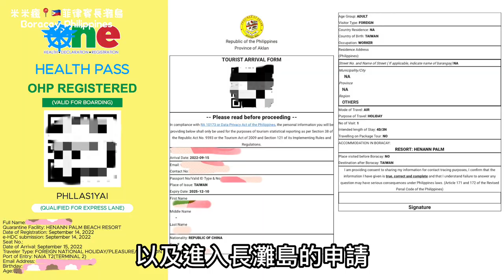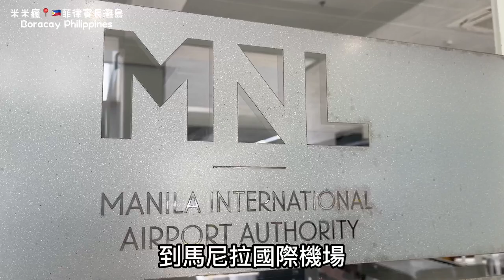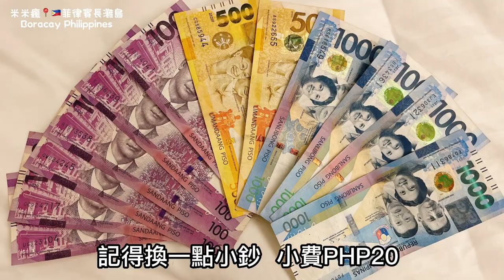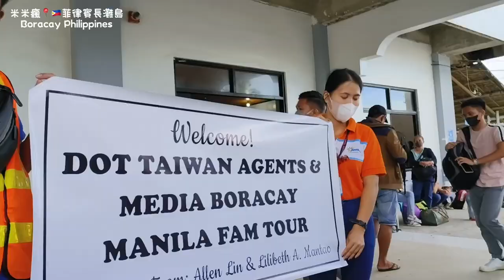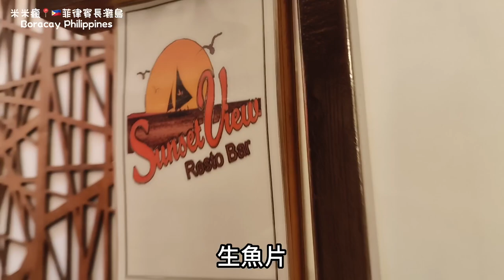【米米瘋】睽違三年終於出國了！世界十大沙灘之長灘島疫情後現況！機票貴嗎？海水藍嗎？遊客多嗎？要隔離嗎？美食必吃 疫情後長灘島旅遊攻略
【米米瘋】睽違三年終於出國了！世界十大沙灘長灘島疫情後現況！機票貴嗎？海水藍嗎？遊客多嗎？要隔離嗎？美食必吃 疫情後長灘島旅遊攻略！

我們的台北-馬尼拉-長灘島 航班資訊

PR 891   桃園中正機場 馬尼拉 9:50-12:20
PR 2043 馬尼拉 卡地克蘭  15:10-16:15

PR 2042 卡地克蘭 馬尼拉 13:25-14:30
PR 894    馬尼拉  桃機  14:00-16:20

感謝 長灘島旅遊圖書館

菲律賓入境規定詳細說明:自 2022 年 5 月 30 日起，菲律賓政府最新發佈 IATF-168 公告，更新 如下:

⚫ 完整接種並已施打加強劑(第三劑)之 18 歲以上旅客，可免除出發前 RT-PCR 陰性檢測報告/抗
原快篩檢測報告:另須於登機 24 小時前以手機完成【線上入境檢疫系統-健康申報

⚫ 護照(內含簽證)、電子機票憑證、菲律賓入出境單及海關單(機上填寫)、小黃卡(數位影本)、行 李牌
返台入境規定詳細說明:

⚫ 自 7 月 14 日起，搭機返台無須出示表定航班時間前 48 小時內 COVID-19 核酸檢驗報告，但仍 須於登機前以手機完成【線上入境檢疫系統-健康申報】 【參考連結】📌線上入境檢疫系統-健康申報 📌內政部移民署-境管防疫規定

【其他注意事項】
所有進出菲律賓的乘客在飛行中以及菲律賓的機場航廈內都必須佩戴口罩！

請勿將長灘島的沙及大型貝殼帶離長灘島，一旦海關發現將會沒收，並會罰款。

菲律賓天氣炎熱，請自備拖鞋、短褲、泳裝、輕便外套、洋傘、太陽眼鏡、防曬油、私人用 藥(Covid-19)、常備藥、腸胃藥、充足口罩、防蚊液等等。

行李小費每件披索 20 元，床頭小費每房每天披索 20 元。

由於菲律賓禁菸令上路，民眾禁止在所有公共場所抽菸，違者將處 500 披索至 1 萬披索(約 6000 台幣)罰鍰。

📷 使用相機 / Canon M50 / Panasonic LUMIX G100

別忘了按訂閱和喜歡
歡迎留言、來IG和FB跟我聊天
還想看什麼影片主題留言告訴我喔

旅遊作家、影片創作者、攝影師、三寶媽，熱愛料理、美食、旅遊與攝影，目前環遊世界30個國家。 2個月歐洲自助遊10國、日本2個月1打2大東京親子遊、1個月日本全國親子環遊、中國、東北亞、東南亞國家多年採線採訪、海外置產賞屋、購物旅遊美食分享。

2020新北環狀線官方宣傳影片
IG 一起去旅行 親子旅行美食生活系列主題貼文
2020桃園金牌好棧
2020台中逢甲夜市觀光大使
2020台中產業觀光宣傳
2020淡水輕軌宣傳
2020桃園龍岡米干節
2020金門觀光旅遊宣傳
2021來去駐台東宣傳
2021看見太陽探索原食秘境主持(台東三地門、阿朗壹)
2021 桃園金牌好遊 親子同遊宣傳
LineVoom官方人氣百大創作客 影音旅遊美食組
TikTok 官方美食旅遊生活組創作者
Popdaily 波波黛莉創作者